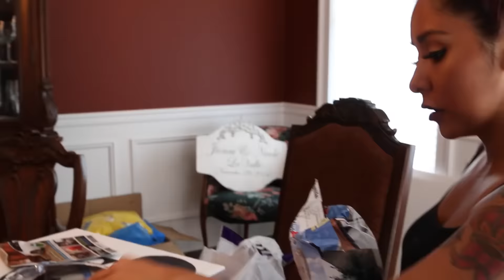Nicole "Snooki" Polizzi Channel Trailer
Hey Guys! My name's Nicole. But if you’ve ever watched TV or you weren’t living under a rock, you probably know me as "Snooki." It’s been forever since I was on “The Jersey Shore” getting drunk and arrested and being an asshole. I am now a mom of two kids and a wife, and my life has basically changed. But I do still have my opinions and I’m going to share them.

I’m really excited to start my channel. You guys are gonna love it. It’s gonna be fun!

Nicole Elizabeth "Snooki" Polizzi is an American reality television personality, best known for being a cast member of the MTV reality show, Jersey Shore. For more up-to-date-news on the reality star, visit her official